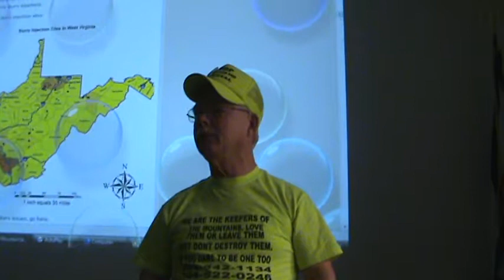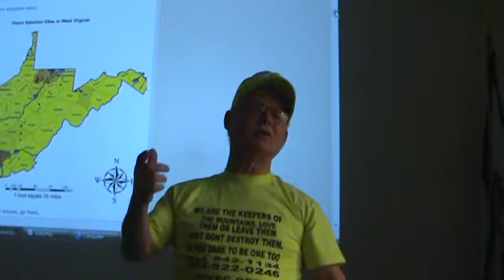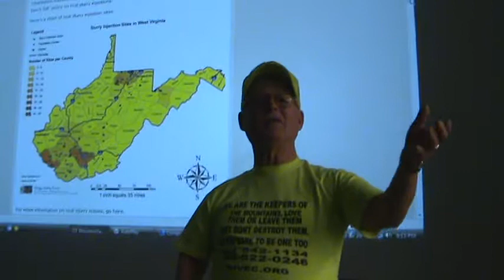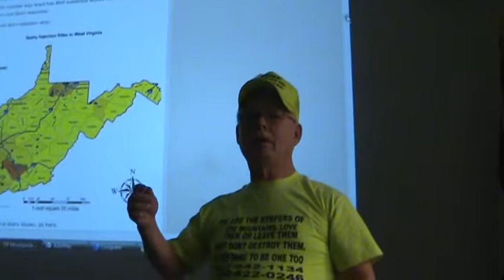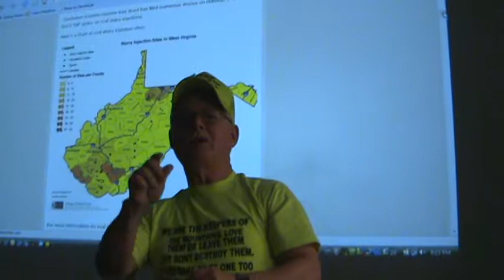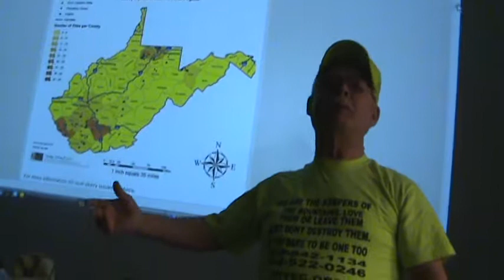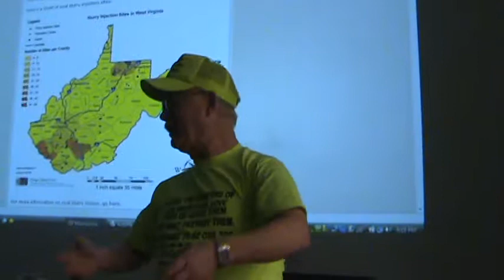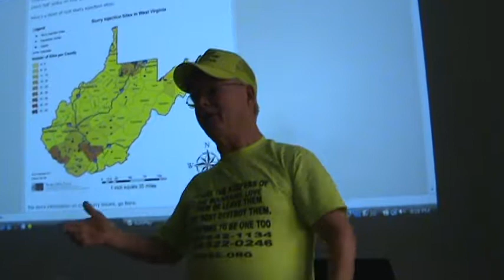Mountaintop Removal Forum Parkersburg WV - 1